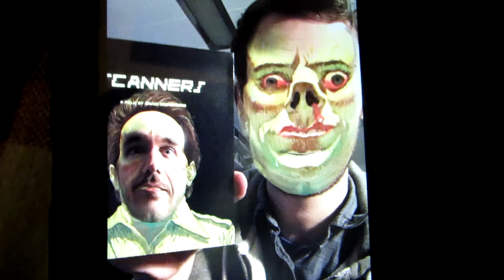Criterion Blu-ray Shopping at Barnes & Noble!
Expensive Blu-rays! Fantastic Beasts! Snapchat!